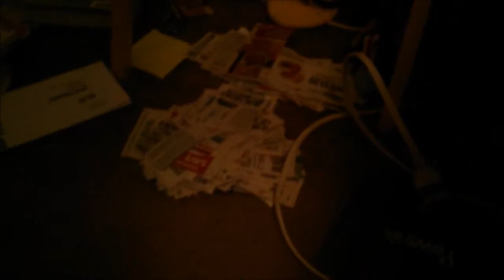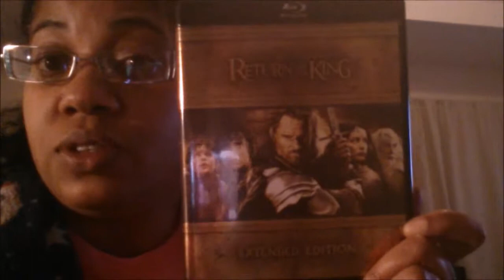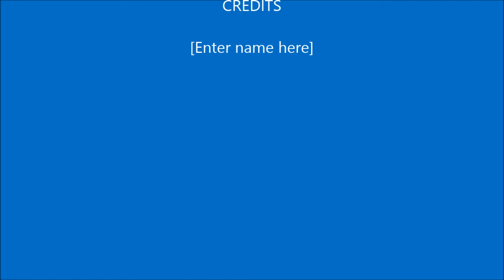Reclaiming my Living Room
Trying to reclaim my living room after the holidays.

~Other Channels~

Ladysmash711

Facebook Elaina Smith